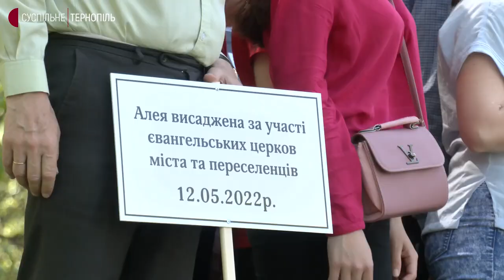Алею дерев, присвячену новим містам-героям України, висадили в Тернополі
Це 10 катальп. Дерева висаджували жителі міст-героїв. Алею висаджують у парку "Топільче". Люди тримали таблички із назвами своїх міст.